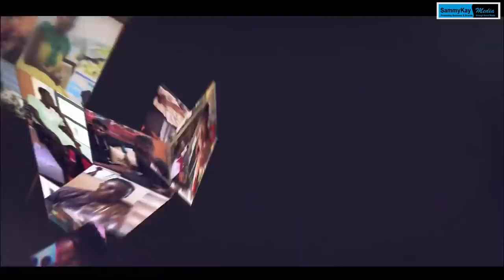Lhogy new social media sensation in Ghana makes crowd go gaga together with Abeiku’s Santana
Lhogy new social media sensational makes crowd go gaga together with Abeiku’s Santana on live radio

united showbiz,
Peace Fm,
Okay FM,
citi fm
joy fm,
zionfelix,
kwadwo sheldon,
kwaku manu,
ghana,
vim buzz news,
shatta wale,
stonebwoy,
sarkodie,
Black sherif,
amerado,
Obibinii,
Serwaa Amihere,
America,
USA,
Canada,
UK,
Efya,
sammy Kay,
Sammykaymedia,
go online,
Afia Schwarzenegger,
tracey boakye,
politics,
van vicker,
Nigeria,
Togo,
moesha boduong,
aisha modi,
she loves stonebwoy,
birthday,
CCN,
BBC,
Rap,
interview,
Bukom Banku,
Joey B,
Nkonkonsa,
magraheb,
jessica Os,
Medikal,
Fella Makafui,
Haillie,
Arnold Asamoah Baidoo,
Ola Michael,
Bibi Bright,
Lydia Forson,
Salma Mumin,
Slay Queen,
Nigeria,
Don Jazzy,
Ghana Music Awards,
Akwesi Aboagye,
Tracey Boakye,
Twene Jonas,
Eric Jeshurun,
jeshurun okyere,
bola ray,
Brother Sammy,
Van vicker,
Beverly Afaglo
Praye,
Sally Galley,